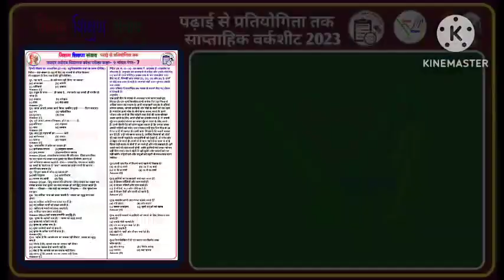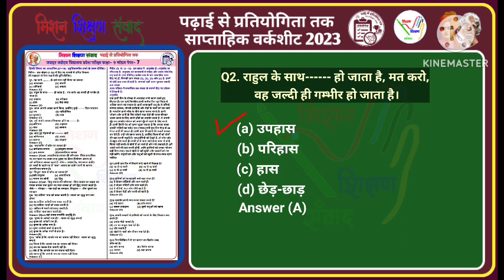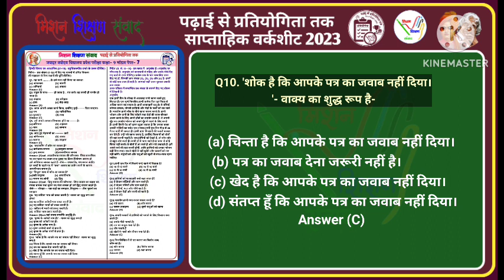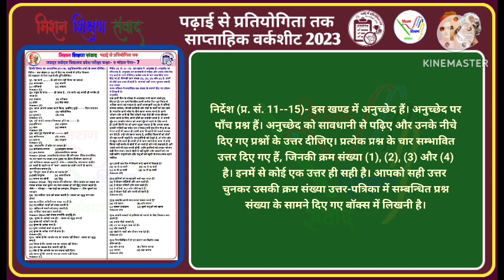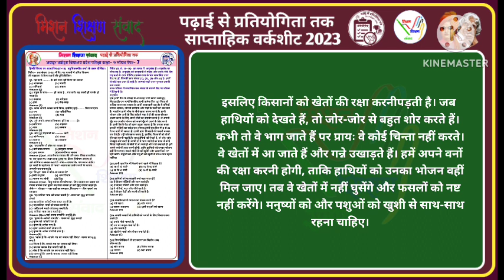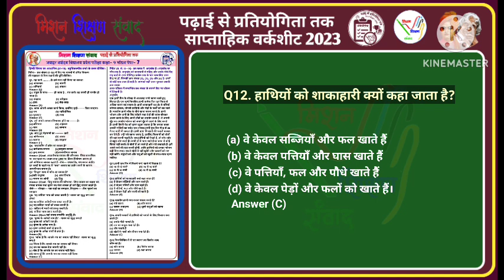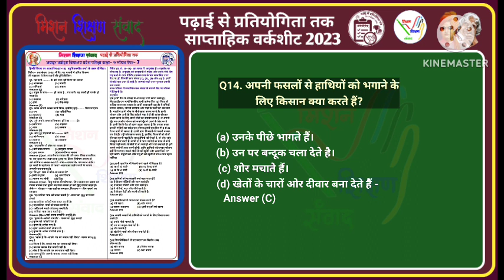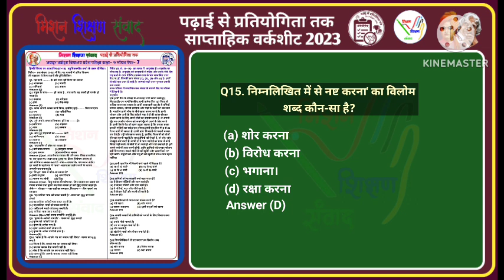हिन्दी नवोदय विद्यालय मॉडल पेपर -7 कक्षा 9 प्रवेश हेतु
🏅प्रतियोगी परीक्षाओं हेतु UPS-07🏅
दिनांक व दिन: 08/01/2024 &
सोमवार
विषय
प्रकरण

वीडियो देखने हेतु यूट्यूब लिंक👉

शीट देखने के लिए फेसबुक लिंक पर क्लिक करें👉

🙏🇮🇳 मित्रों आप सभी से निवेदन है कि आप इन्हें अपने विद्यालय के किसी एक श्यामपट्ट पर लिख कर विद्यालय में नियमित रूप से छात्रों को कार्य पुस्तिका में नियमित लिखवाकर प्रतियोगिता के लिए तैयारी करवाएं।
सप्ताह के अन्त में दैनिक कार्य का साप्ताहिक टेस्ट रखें और बच्चों को प्रोत्साहित भी करें।

👉निवेदन 🙏🏻
नोट:-
_कृपया विद्यालय समय में समूहों पर आपात और अतिआवश्यक मैसेज के अतिरिक्त कोई भी मैसेज, फोटो/श्यामपट फोटो, वीडियो अथवा ऑडियो न भेजें। उक्त विवरण से जुड़े किसी भी सुझाव या समस्या के समाधान के लिए  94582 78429 पर विद्यालय समय के बाद सम्पर्क करें।_

📝टीम पढ़ाई_से_प्रतियोगिता_तक मिशन शिक्षण संवाद